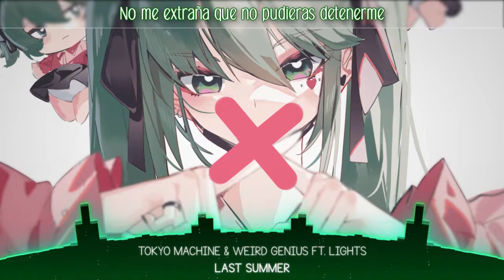Tokyo Machine & Weird Genius - Last Summer (Ft. Lights) (Gammer Remix) [Sub Español]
❀ Artista: Tokyo Machine, Weird Genius & Lights

📝 Lyrics:

I remember when the bartender
Said it’s on the house
You make me wanna fall in love
The weather felt better
When we were in it together

I miss the way
We used to talk about nothing
I hate to say
I should've seen it coming

Last summer, everything was easy
We had it all, didn’t we baby
No wonder you couldn’t keep me
It got harder than
you thought it would be,

You stopped loving me
On the dark nights
Now you won’t kiss me
In the sunlight
Last summer
I knew you’d leave me
'Cause loving me isn’t easy

If you wanted to talk,
You would’ve texted
If I wanted to stop,
I would’ve let it go
But I get it, it’s alright

'Cause I can’t keep
My shit together
Say fuck it, yeah,
can’t debate that
Don’t want shit to get better
'Cause it’d make me
Forget it all and I hate that

It got harder than you
thought it would be

In the sunlight
Last summer